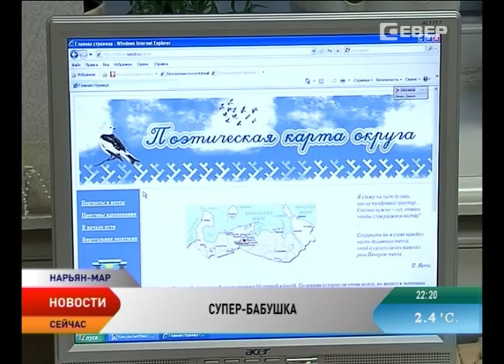Пенсионерка из НАО победила в номинации «Самый старший участник» в компьютерном многоборье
В Казани завершился В Казани завершился V Всероссийский чемпионат по компьютерному многоборью среди пенсионеров. В уникальном мероприятии приняли участие около 150 пенсионеров из 71 субъекта Российской Федерации, что стало рекордом за всю пятилетнюю историю чемпионата. Не остались без наград и пенсионеры из Ненецкого округа.  Всероссийский чемпионат по компьютерному многоборью среди пенсионеров. В уникальном мероприятии приняли участие около 150 пенсионеров из 71 субъекта Российской Федерации, что стало рекордом за всю пятилетнюю историю чемпионата. Не остались без наград и пенсионеры из Ненецкого округа.

147 бабушек и дедушек со всей России и стран зарубежья с помощью мышки и клавиатуры выясняли, кто лучше и грамотней. От нашего округа пенсионеров представляли Раиса Николаевна Палкина и Евгения Степановна Корсакова.